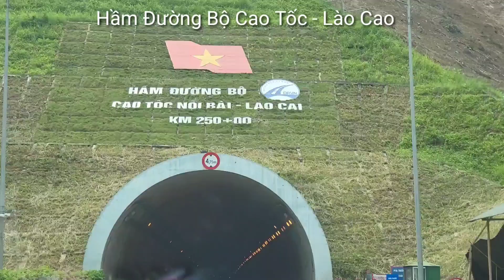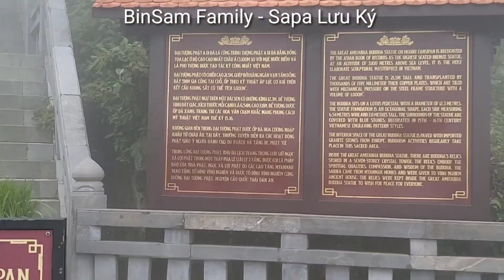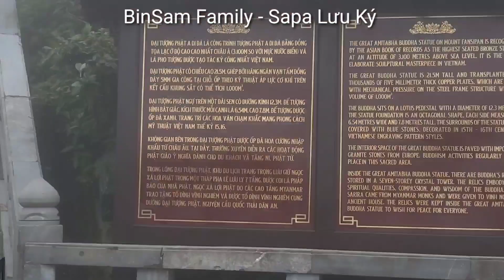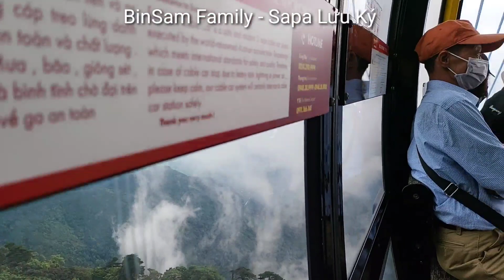Du Lịch Sapa Chinh Phục Đỉnh Fan Xi Pang Cùng BinSam Familly 2022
Du lịch Sapa, chinh phục Fanxipang